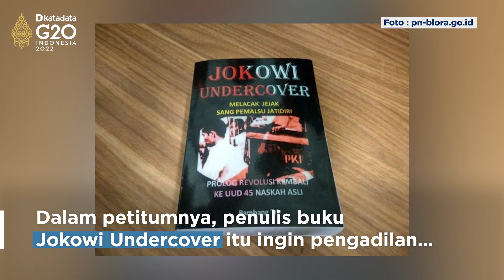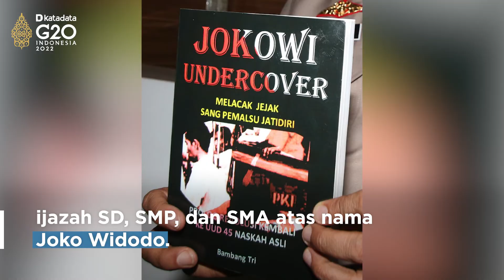Awal Mula Jokowi Digugat Soal Ijazah Palsu | Katadata Indonesia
Rektor Universitas Gadjah Mada (UGM) Ova Emilia mementahkan dugaan ijazah palsu Presiden Joko Widodo. “Kami meyakini keaslian ijazah Insinyur Joko Widodo dan yang bersangkutan benar lulusan Fakultas Kehutanan UGM,” katanya dalam keterangan pers, Selasa (11/10).

Jokowi menjadi mahasiswa UGM pada 1980 dan lulus pada 1985. “Sesuai ketentuan dan bukti kelulusan berdasarkan dokumen yang kami miliki,” ucap Ova.

Isu dugaan ijazah palsu bermula dari gugatan Bambang Tri Mulyono ke Pengadilan Negeri Jakarta Pusat pada 3 Oktober lalu. Penulis buku Jokowi Undercover itu meminta agar Jokowi dinyatakan telah melakukan perbuatan melawan hukum.

Perbuatan itu adalah membuat keterangan yang tidak benar dan/atau memberi dokumen palsu berupa ijazah sekolah pada saat pemilihan presiden atau Pilpres 2019.